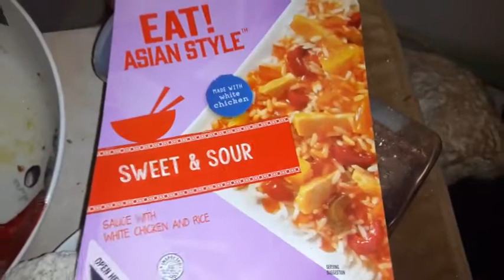eat Asian style sweet and sour